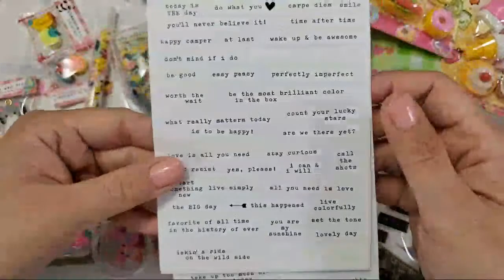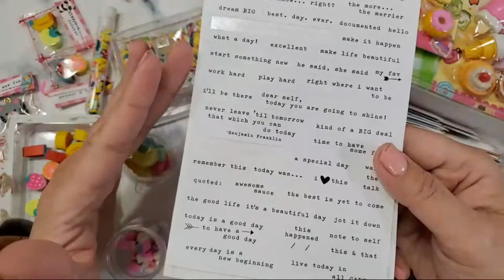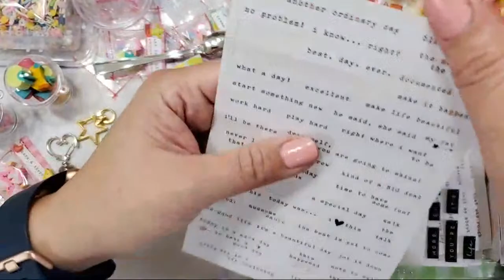Erasers Erasers And Craft Storage Galore